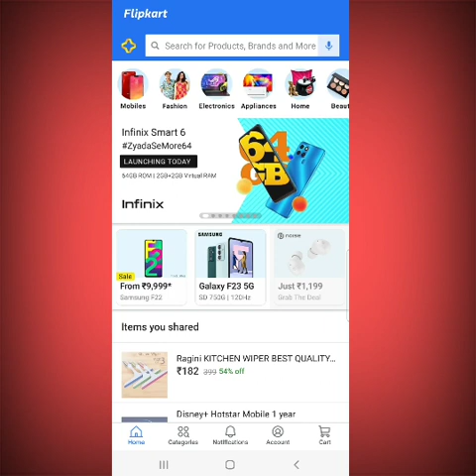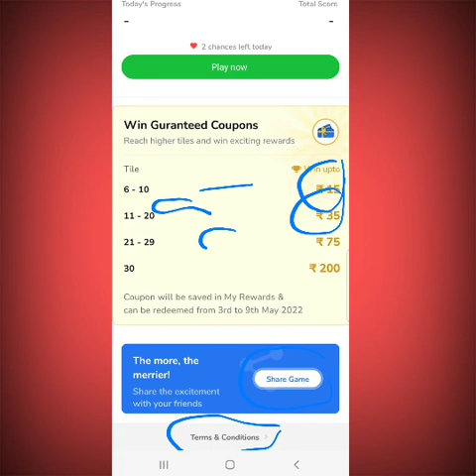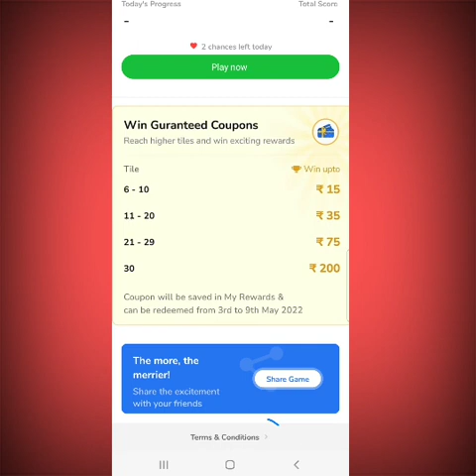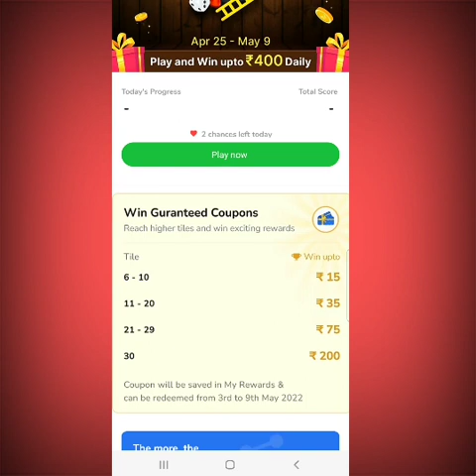New Biggest Free Shopping Loot | Flipkart free shopping | free products | free online shopping 2022